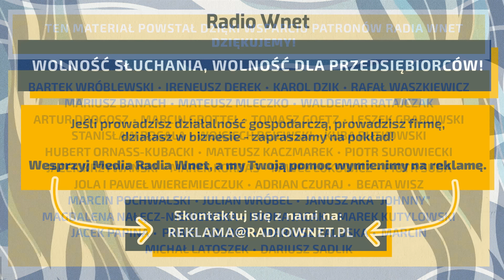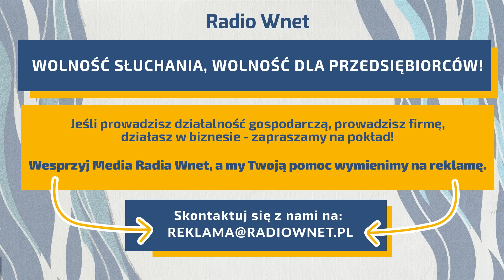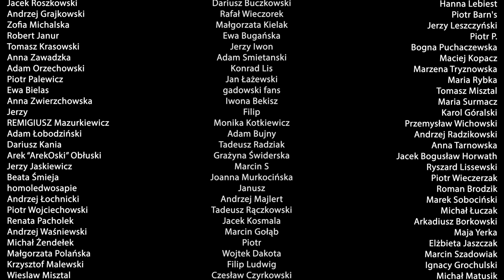Prof. Domański: Dni Trzeciej Drogi są policzone. Powinna straszyć Tuska, ale czemu tego nie robią?